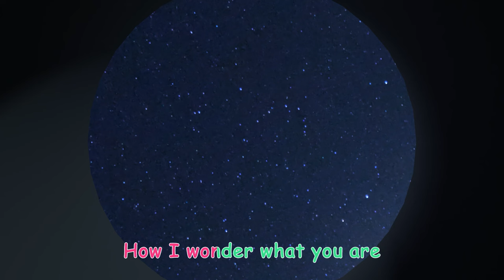The Socks Song | CoComelon Sing Along | Learn ABC 123 | Fun Cartoons | Moonbug Kids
A new compilation video, including one of our most recent songs, "Beach Song"!

0:00 The Socks Song
3:04 Clean Machine
5:49 Teaching Directions
9:11 Down by the Pond
12:07 Pretend Play Song
15:07 Twinkle Twinkle Little Star V2
17:45 Doggy Hunt
20:30 Little Bunny Foo Foo
23:16 Garage Sale Song
26:25 The Most Compost
29:41 Pet Care